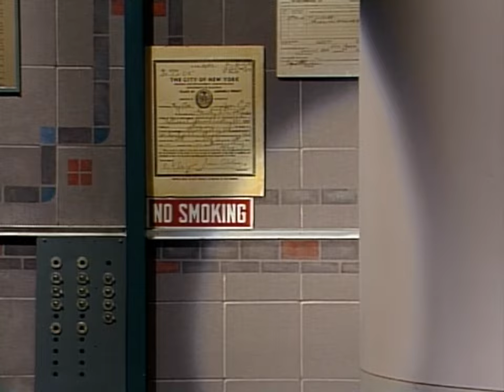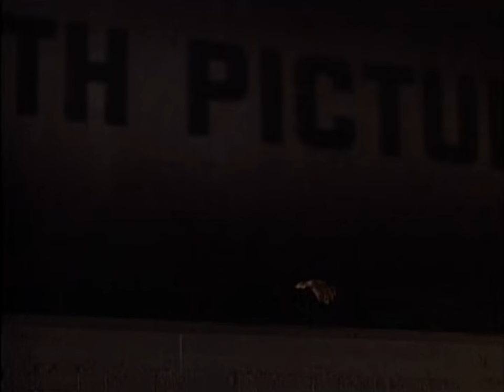Steve Martin Pitches His "Three Amigos" Swag | Letterman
Steve thinks outside the box when it comes to promoting his new film.